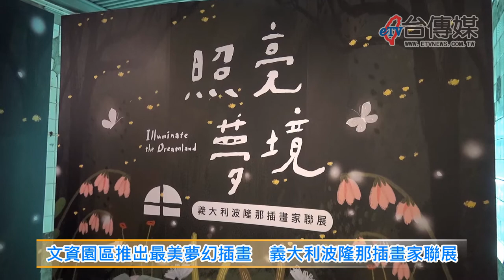《台傳媒新聞》20200724 文資園區推出最美夢幻插畫 義大利波隆那插畫家聯展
【記者 陳文旭、李家京、劉玟萱 / 台中報導】
位在台中市復興路上的文資園區，從2016年開始推動1916文創工坊，四年來已經舉辦過一千場以上的活動，這次文創工坊特別取得義大利波隆那國際兒童書展授權，從2020年7月21號到8月23號，舉辦「照亮夢境-義大利波隆那插畫家聯展」，7月24號上午還在展覽會場舉行開幕記者會，現場請來台中少年兒童阿卡貝拉人聲樂團做開幕表演，充滿美術藝文氣息的歡樂氛圍。
這場插畫展的主辦單位台中科技大學商業設計系表示，義大利波隆那插畫家聯展，除了展出台灣新秀插畫家的作品外，更重要的是還是第一次展示18位義大利傑出兒童插畫家，72幅最優秀的插畫作品，每幅插畫都美得像故事夢境般的天馬行空，有著不同國界的美術創意和地方文化特色。
在插畫家聯展活動期間，現場除了展示精彩的畫作之外，每個週末還會舉辦創意插畫體驗課程、講座和夏令營活動等，另外還有「物語盛典」市集，讓這次的展覽活動更加的豐富有趣，歡迎民眾來文資園區1916文創工坊生活設計館欣賞藝文展覽，體驗豐富多元的插畫之美。